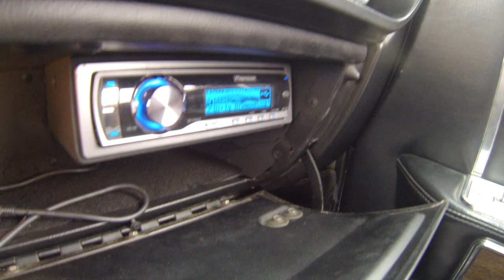1965 Lincoln Continental Convertible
1965 Lincoln Continental Convertible. One of the most iconic American cars ever produced. This example has the 430 ci V8, front disc brakes, power seats, power windows, tastefully upgraded (and hidden) stereo, everything works, 80k original miles, original Jamaican yellow paint. Turns heads every where you go. This car is a true American classic.